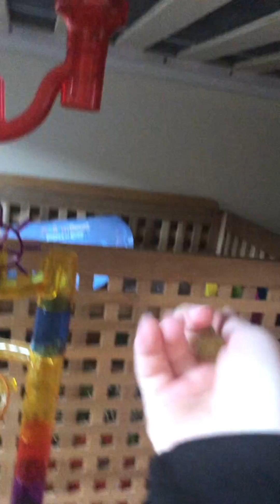Marble run V2